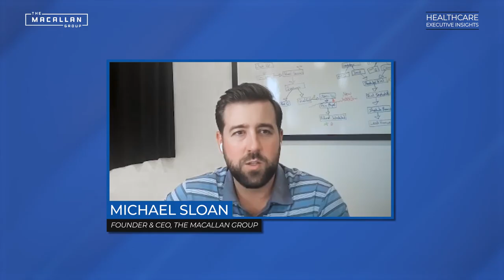Providing Specialized Healthcare to the LGBTQ Community with Sandra Arevalo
This is the Healthcare Executive Insights Podcast presented by the Macallan Group. In Episode 1, we speak with Sandra Arevalo, Director of Community Health and Wellness at Montefiore Nyack Hospital.